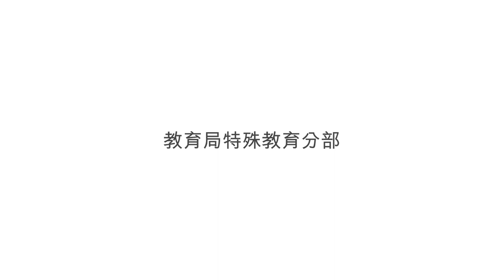影片示範 (Video modelling) - 靈活變通